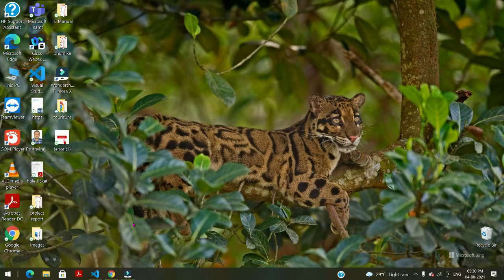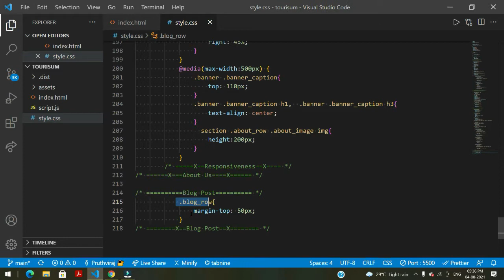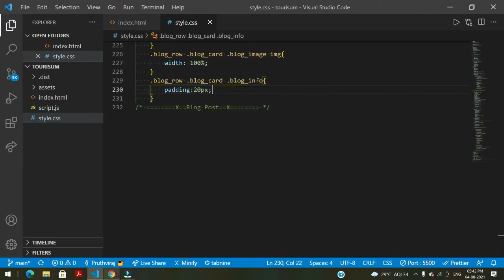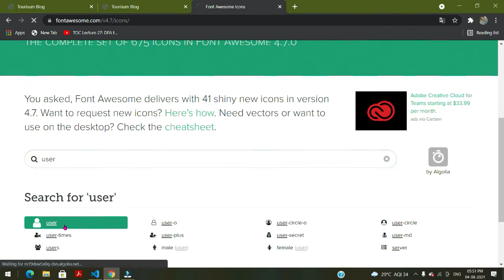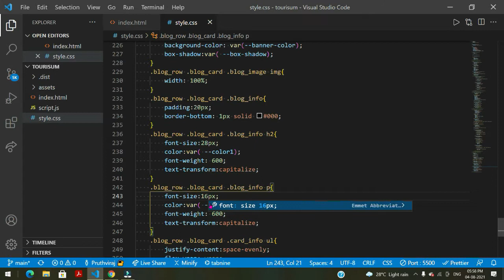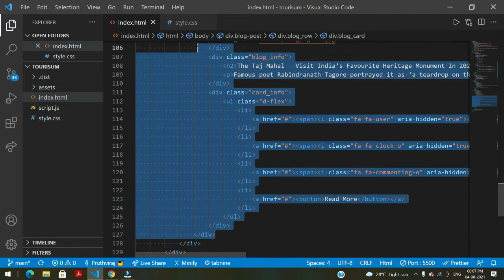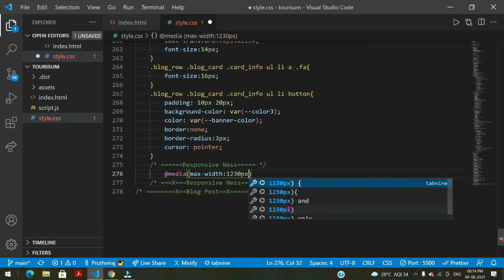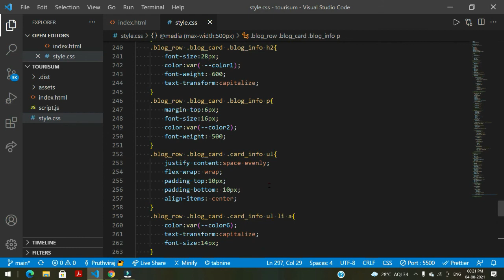Tourism Blog Website Home Page Using HTML, CSS, Java Script 👉 4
In this 🤔 video create Blog Display Section🔥
Next Video 🤔 Create Testimonial Section